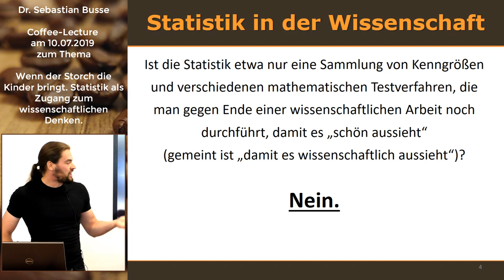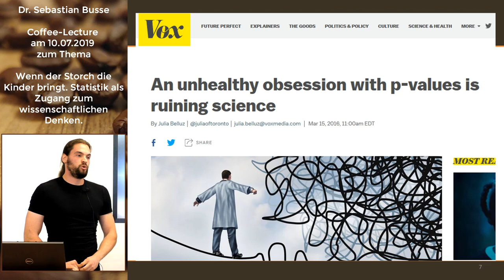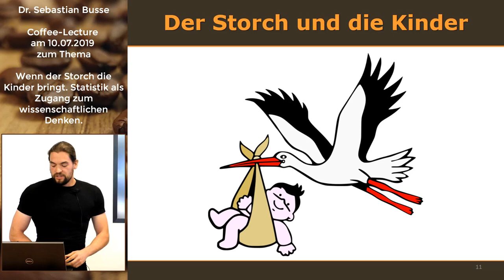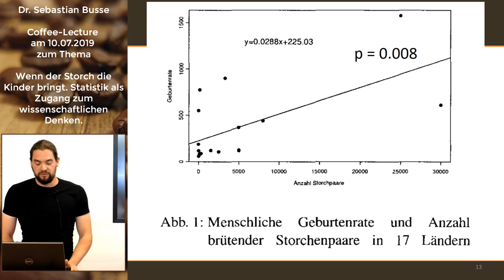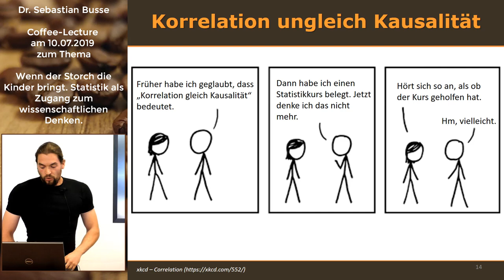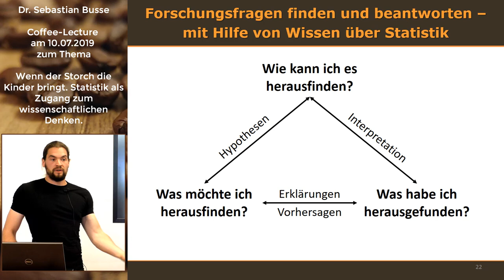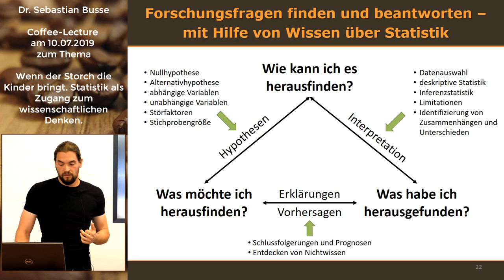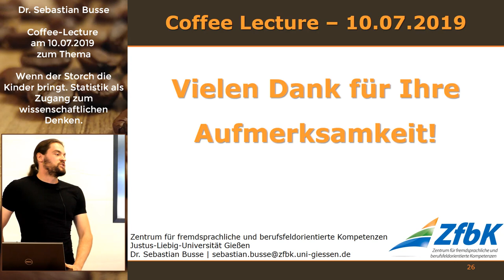Wenn der Storch die Kinder bringt. Statistik als Zugang zum wissenschaftlichen Denken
Das Video ist ein Mitschnitt der Coffee-Lecture vom 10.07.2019 von Dr. Sebastian Busse (ZfBK). Im Vortrag wird vor voreiligen Schlüssen durch statistische Kenngrößen gewarnt, wenn diese unbedacht eingesetzt werden. Korrelation bedeutet z.B. noch lange nicht Kausalität.